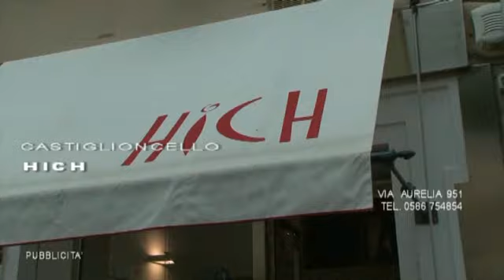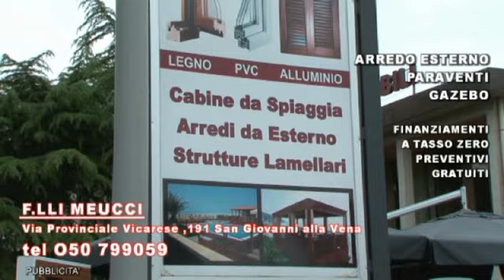196 VIDEOCLIP PUBBLICITARIO GIUGNO ( FINO AL 21)